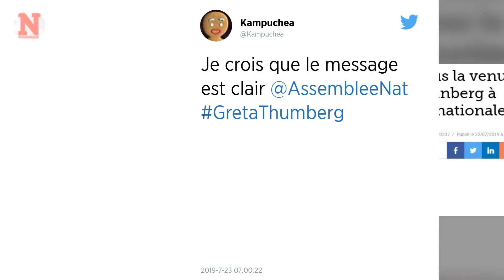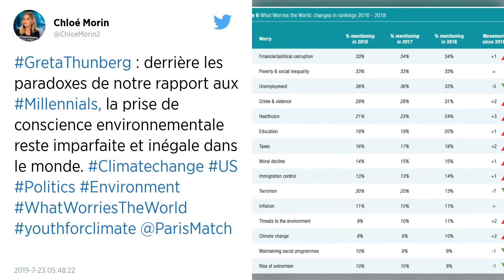Climat : Comment des députés ont fait venir Greta Thunberg à l’Assemblée nationale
Deux jours après avoir reçu le Prix Liberté, à Caen, la jeune Suédoise rencontrera 150 députés ce mardi 23 juillet. Une initiative du collectif transpartisan Accélérons, lancé par Matthieu Orphelin.

La venue de Greta Thunberg à l’Assemblée nationale, ce mardi 23 juillet, fait événement. Et pas seulement pour ceux qui saluent le combat de la jeune Suédoise, qui a reçu dimanche le prix Liberté à Caen, pour éveiller les consciences sur l’urgence climatique. « Ne comptez pas sur moi pour applaudir une prophétesse en culottes courtes », a prévenu par exemple le député Julien Aubert (LR).